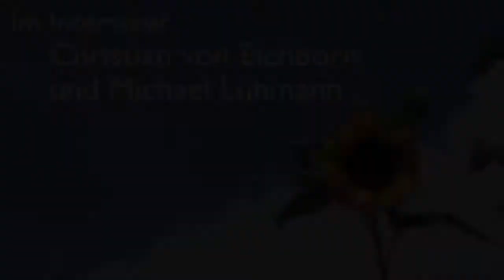Zeitgeisteffekt oder grüner Wertwandel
Wie entwickelt sich die Wählerschaft der Grünen? Michael Lühmann und Christian von Eichborn vom Göttinger Institut für Demokratieforschung präsentieren die Ergebnisse ihres Forschungsprojektes. Mehr